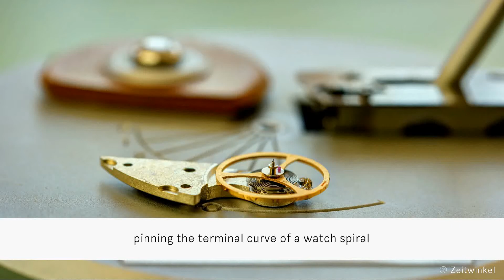Pinning the terminal curve of the spiral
pinning the spiral in our in-house manufacture movement